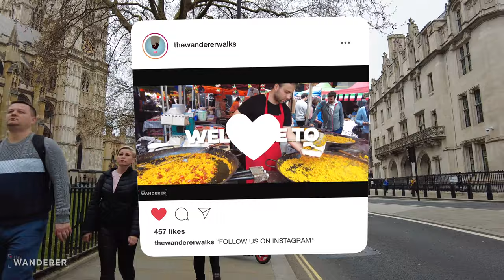🇬🇧 London Eye - Big Ben - Westminster Abbey walk | March 2022 (4K 60fps)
A Monday evening walk from Whitehall Gardens in Embankment, past the recently renovated Big Ben (Elizabeth Tower) and towards Westminster Abbey.

Big Ben was covered up for renovation works in 2017, originally expected to cost around £29,000,000. However costs spiralled and 5 years later the clock has been unveiled with renovation costs reaching almost £80,000,000.

Recorded on Monday 28th  March 2022
5.15 pm, 15ºC / 59ºF

Turn on Closed Captions (CC) if you would like to follow along with street names and points of interest.

Timestamps:
00:00     Intro
00:05     Embankment
05:30     London Eye
11:00     Big Ben
17:00     Westminster Abbey

Filmed on DJI Osmo Pocket 2.

Please do not copy, reproduce, re-upload or distribute any of the content.